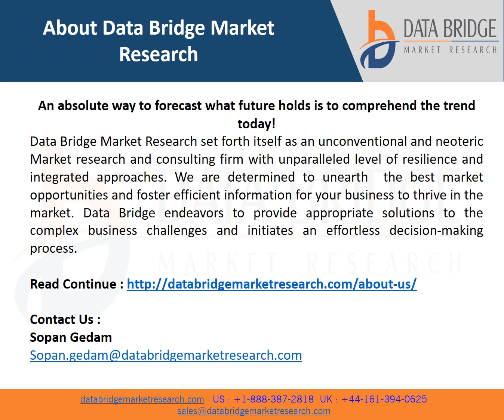North America Transplant Diagnostics Market to reach USD 4,194.68 million by 2029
Data Bridge Market Research analyzes that the North America transplant diagnostics market is expected to reach a value of USD 4,194.68 million by 2029, at a CAGR of 6.9% during the forecast period. This market report also covers pricing analysis, patent analysis, and technological advancements in depth.